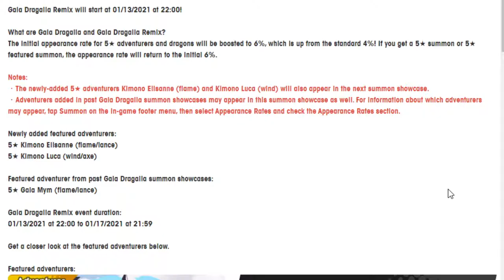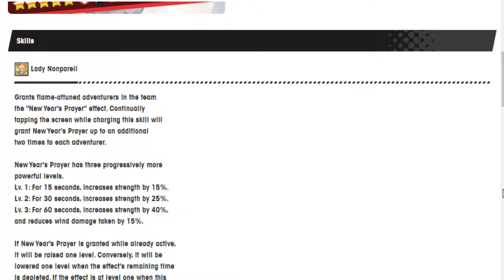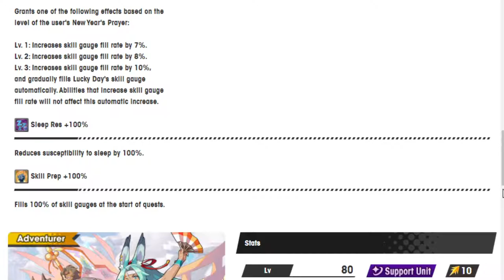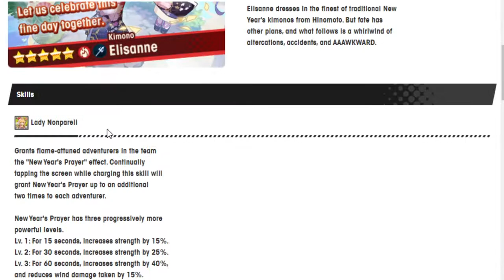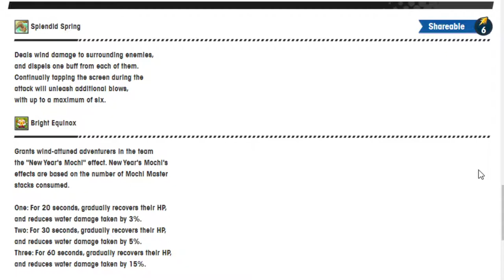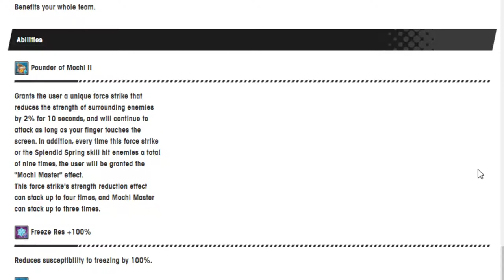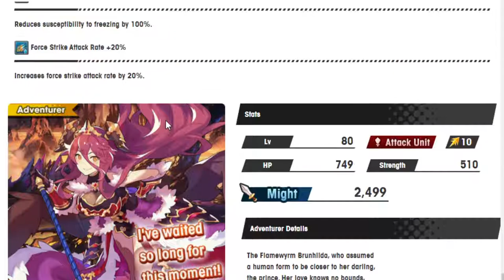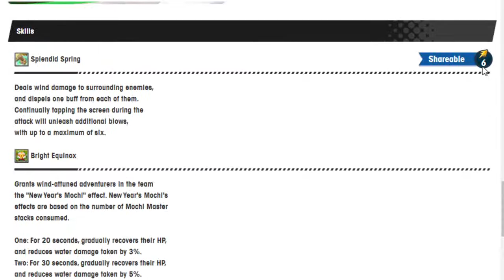Kimono units out of nowhere! Going over Kimono Elli and Luca! Dragalia Lost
Oops i forgot to write a description. Kimono's are cool!